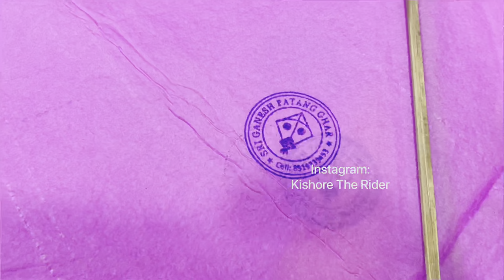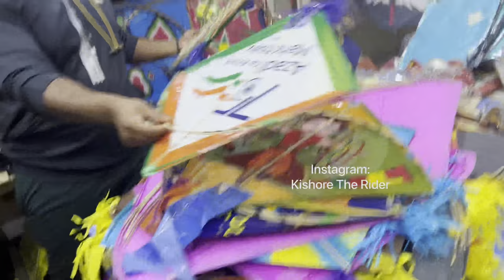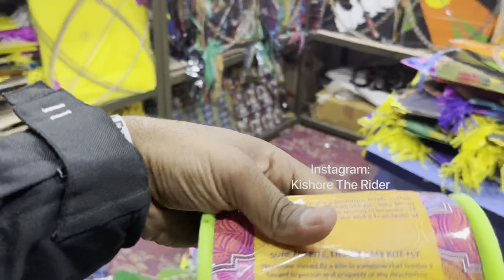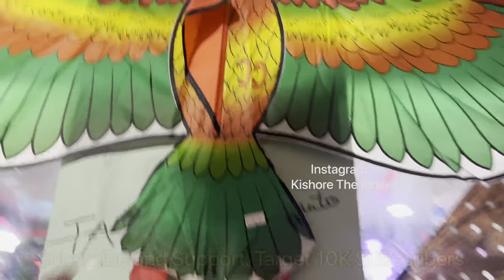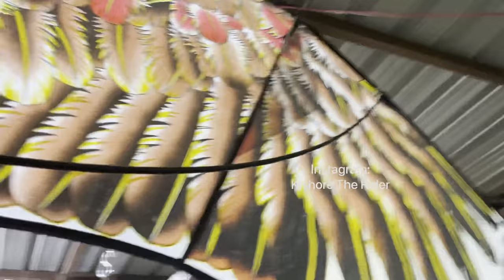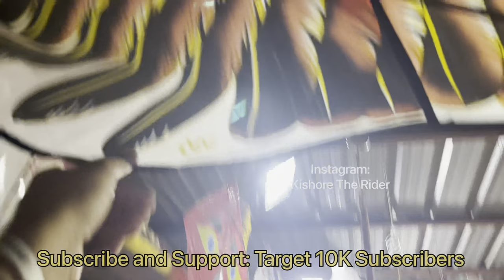Dhoolpet Sri Ganesh Patang ghar Rates unique patang dhoolpet kites sankranthi2023 #2023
dhoolpet patang market
dhoolpet patang market prices 2022
kite festival
Dhoolpet patang
dhoolpet kites 2022
dhoolpet kite market
dhoolpet kites price
Dhoolpet kites
international kite festival
wholesale kite market in hyderabad
cheapest kite market in hyderabad
cheapest kite market in india
hyderabad kite market